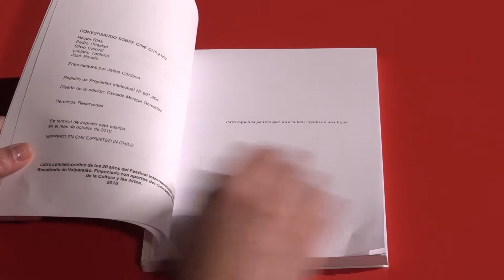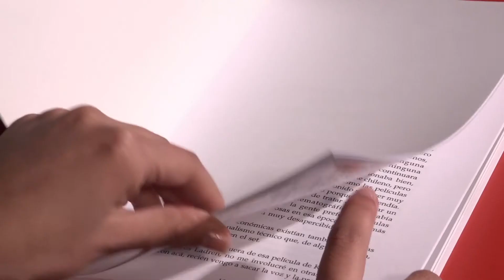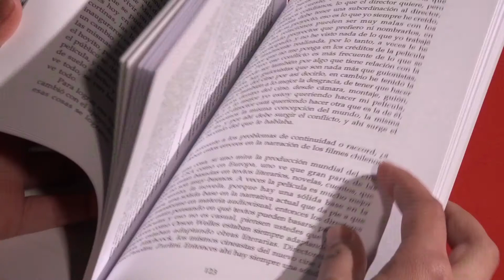Conversando sobre el cine chileno y sus precursores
Cinco cineastas fueron entrevistados el año 2005 por el profesor del programa de Magíster en Literatura de la Universidad de Playa Ancha, Jaime Córdova Ortega, quien compiló dichas entrevistas en su nuevo libro "Conversando sobre cine chileno". La presentación de la obra, a cargo del director del Departamento Disciplinario de Literatura de la Facultad de Humanidades, Eddie Morales Piña, fue la instancia propicia para analizar y reflexionar sobre el legado artístico de Silvio Caiozzi, Pedro Chaskel, Héctor Ríos, Luciano Tarifeño y José Román; indagando no sólo en la industria cinematográfica nacional sino también en las políticas culturales llevadas a cabo por el Estado.